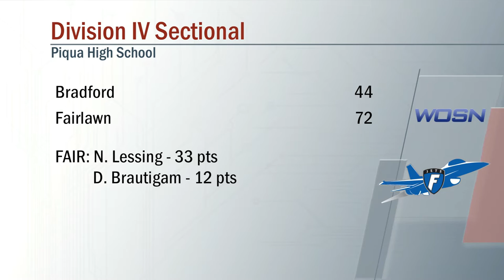Bradford Vs Fairlawn Boys Basketball